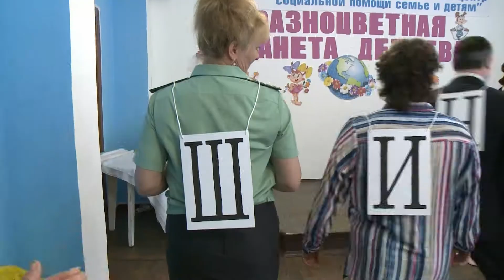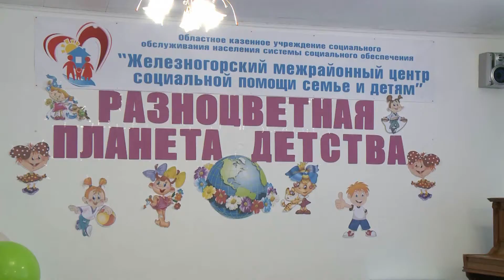Праздник для ребят из Железногорского центра социальной помощи семье и детям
Накануне дня защиты детей в Железногорском центре социальной помощи семье и детям прошел праздничный концерт «Разноцветная планета детства».  С первым днём лета воспитанников центра поздравили и шефы социального учреждения - представители  градообразующего предприятия.